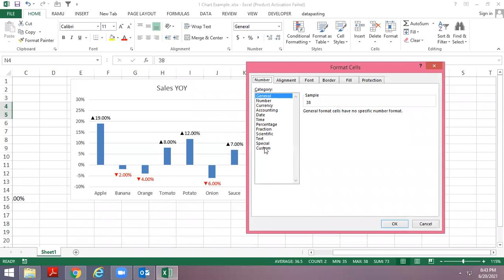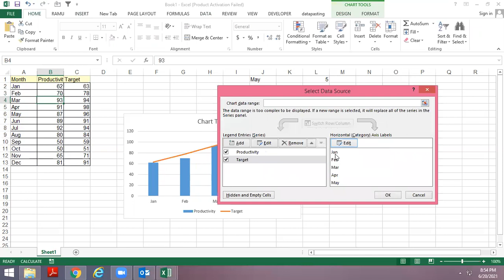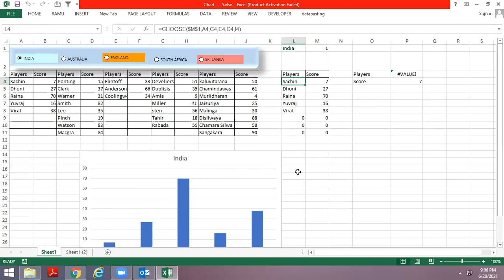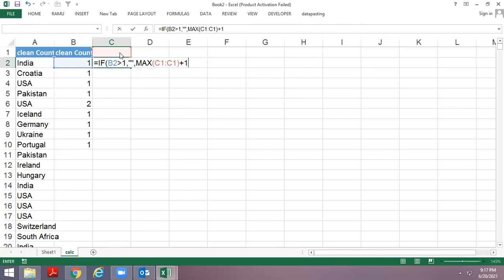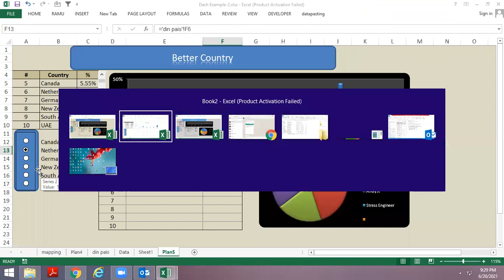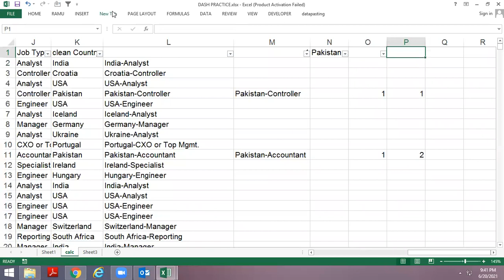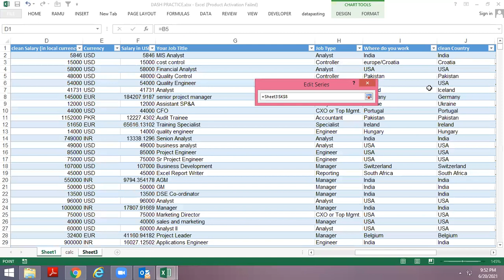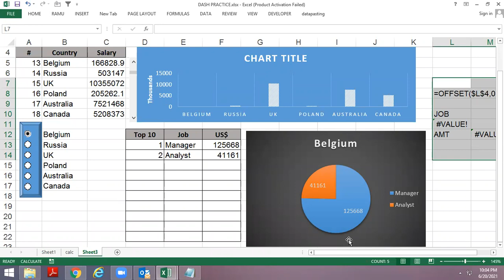Dashboard In Excel-1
From this video you can learn how to make dashboard in Excel.

Practice file link